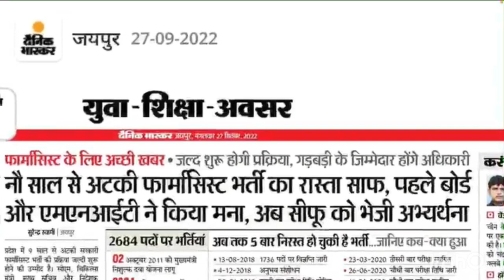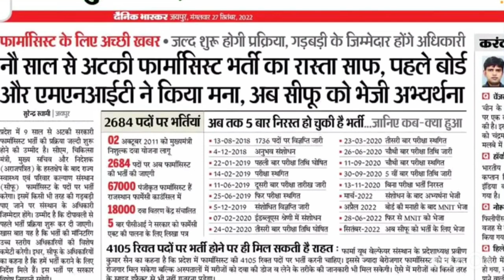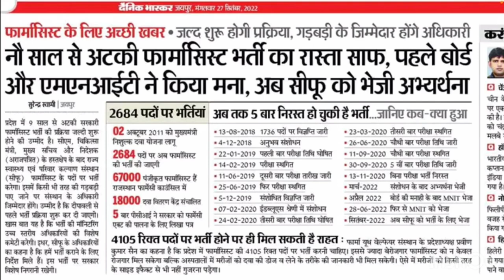Rajasthan Pharmacist Bharti Update || राजस्थान फार्मासिस्ट भर्ती || @PKPharmaClasses